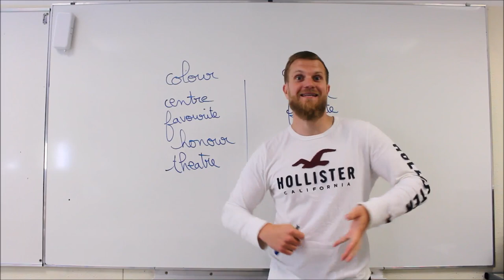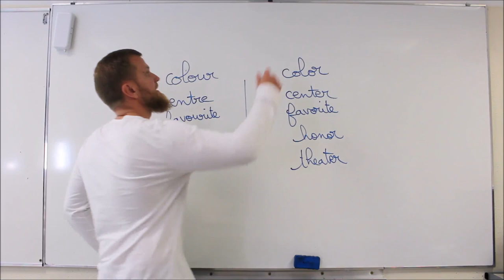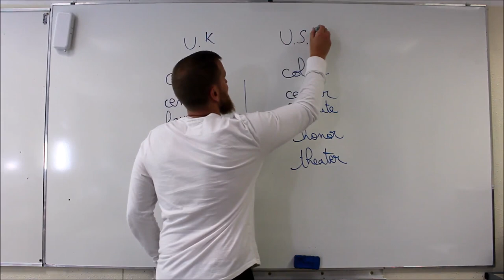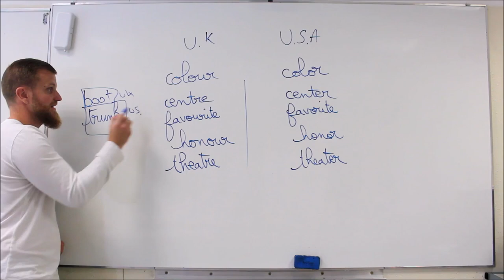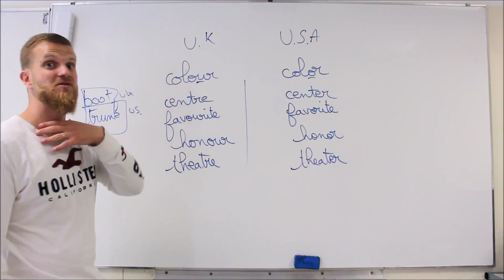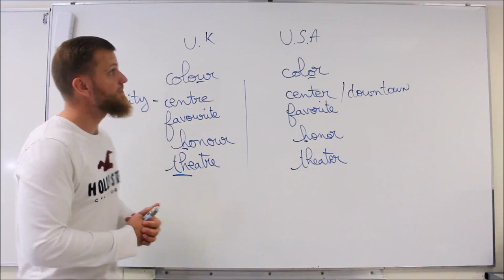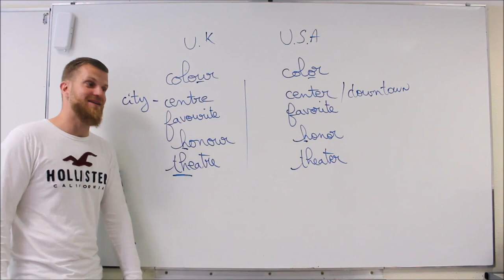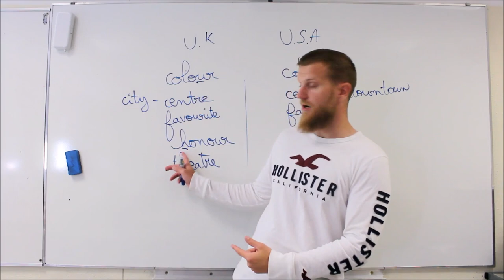5 Mots différents avec l'accent américain et l'accent britannique.